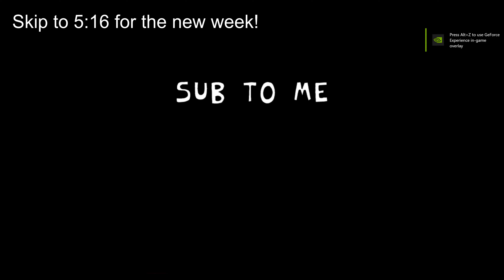Kapi week 2! FNF MOD